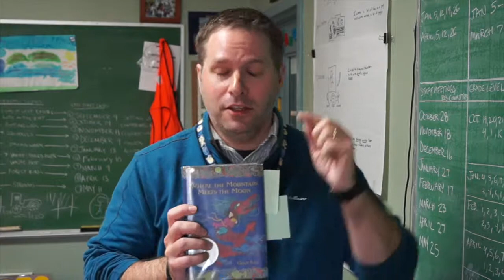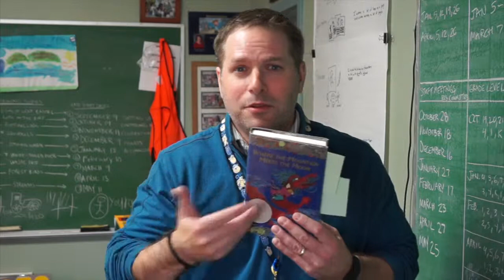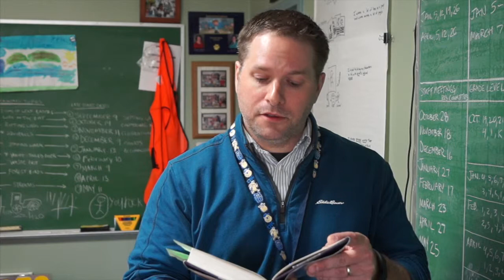Principal Berry's Book Review 013: Where the Mountain Meets the Moon by Grace Lin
Book Review 013: Where the Mountain Meets the Moon by Grace Lin